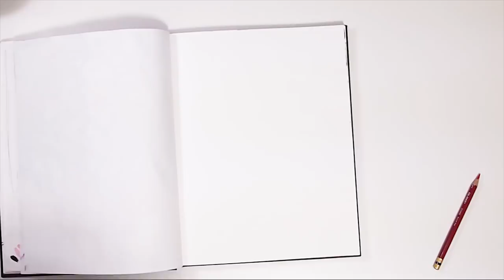Drawing Sessions #001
Guys, I thought it would be a good idea to start a video series of my sketchbook practice (highly inspired on @ankeweckmann's videos)! This is the first one, I'm still figuring out the camera setup, but I think it's ok. Hope you like it, and if you have any recommendations, please write to me on the comments, ok? Thanks :)